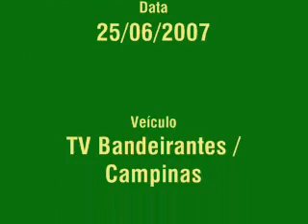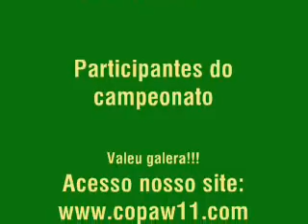1ª Copa Winning Eleven Campinas no Acontece Regional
Matéria sobre a 1ª Copa Winning Eleven Campinas veiculada no Acontece Regional.